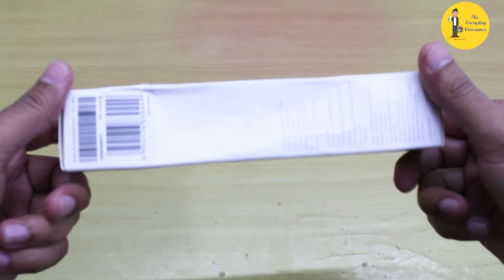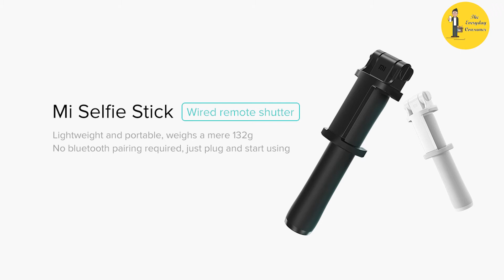Best Wired Selfie Stick Under 500 Rupees | Product review and unboxing in hindi | 2020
Welcome To the Everyday Consumer
Today in this Video we will unbox Mi Wired selfie stick in black colour